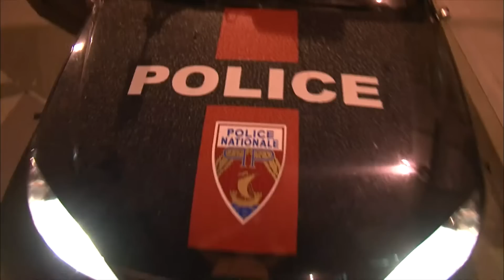Une poursuite contre un scooter a failli lui coûter son frère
En l'espace de 5 minutes, il perd au moins 3 fois son permis !